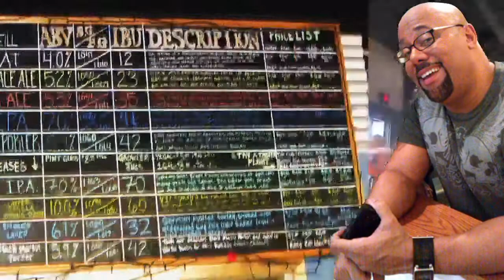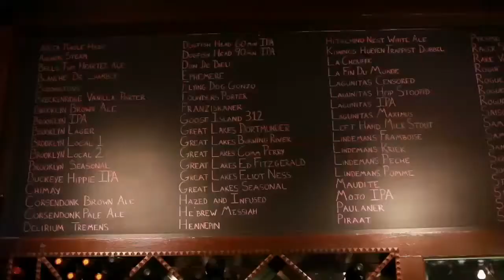"Wash It Down" with Scott Martin Brooks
TV pilot I shot for Gold Teleproductions